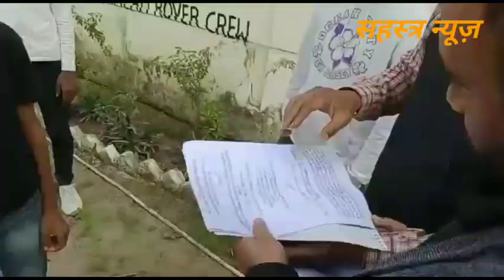इस वीडियो को जरुर देखिएगा